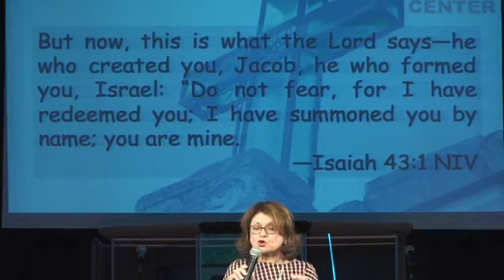April 7 2019 Jesus At The Center: Created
In Part 1 of our JESUS AT THE CENTER series, Pastor Marilyn breakdowns our theme verse for 2019, Isaiah 43:1 and highlights what it means to be created in the image of God who is Spirit, love, and light.